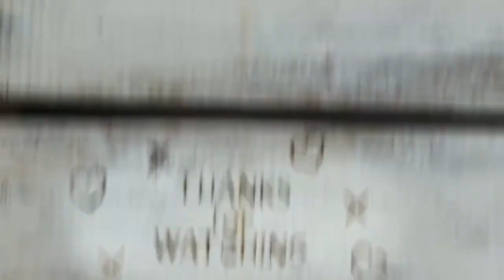299. WALK THRU THURS - 1 Timothy 4:12 Young in SPIRITuality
- 1 TIMOTHY 4v12